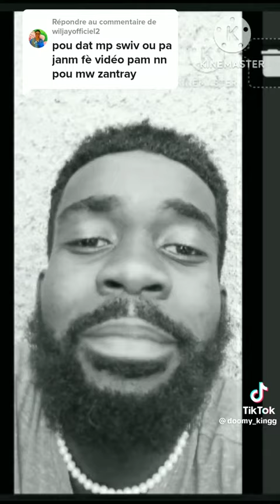Saint Michel-de-l'attalaye se pa kote pou moun ale non🤣😂🤣